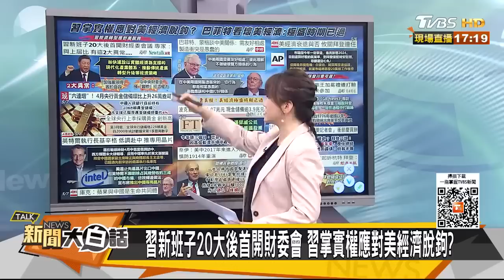【精選】巴菲特大賣美股笑拜登愚蠢？習近平首開財經新班子會議 【金臨天下X新聞大白話】@tvbsmoney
本集來賓：蔡正元、左正東、呂禮詩

8/8起，每周一至周五晚上23:00，YouTube頻道、電視TVBS 56台同步直播